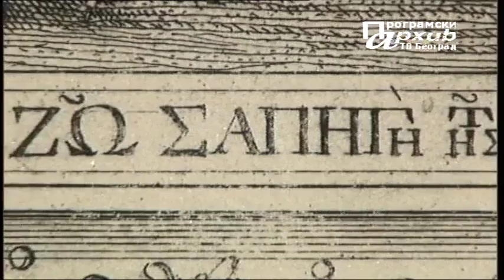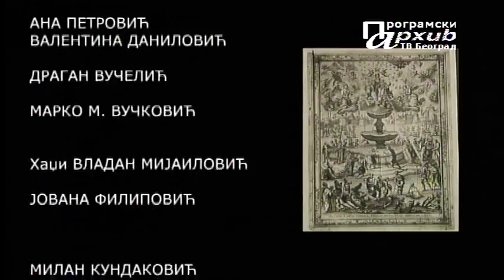Narodni muzej - Svedok vremena: Hristofor Žefarović, Bogorodica živonosni istočnik (1745. god.)